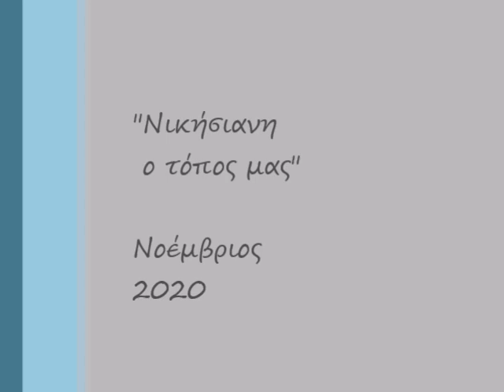Οδοιπορικό στους δρόμους της Νικήσιανης (Ε).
Νοέμβριος 2020.